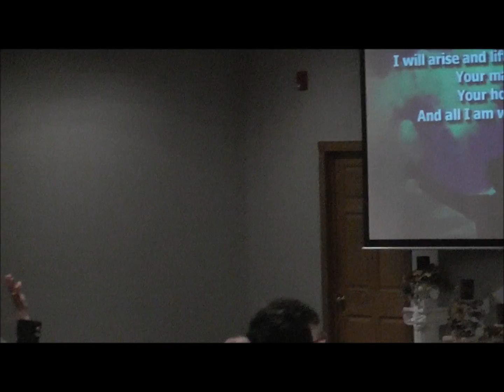My Hope Worship song on 3-27.wmv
Worship at Real Life Community Church, Mansfield